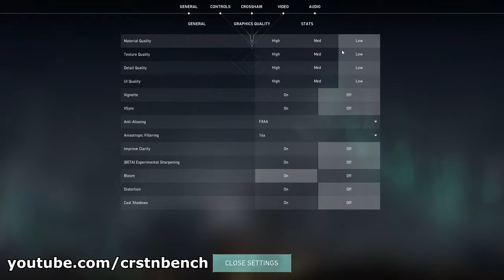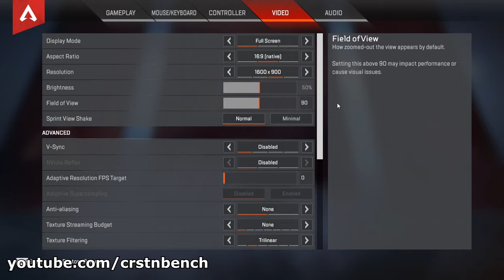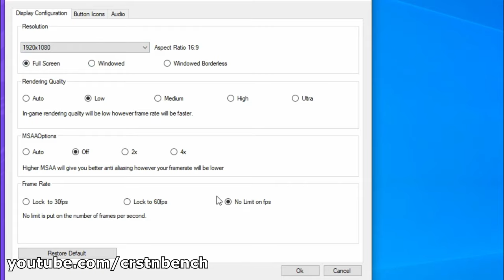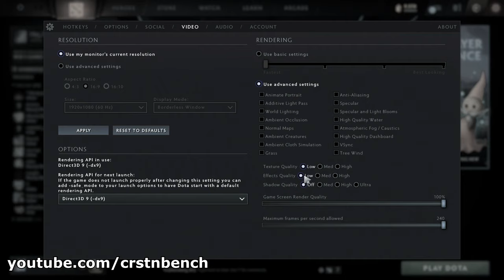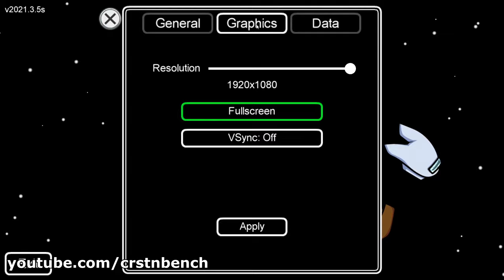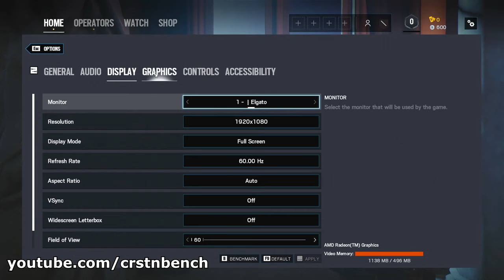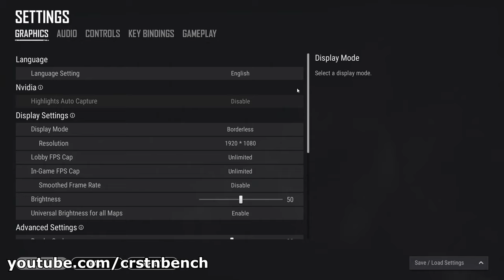Ryzen 7 5700U \ Radeon Graphics \ 23 GAMES TESTED in 03/2021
Tested product:
Lenovo Thinkpad-T14 Gen2
16GB DDR4 RAM (16GB RAM is soldered, 1 additional slot available for upgrades)
1000GB NVMe SSD

Available in 05/2021

0:00 - Intro
0:05 - GTA V
2:51 - League of Legends
3:50 - Fortnite
5:10 - Warzone
6:22 - Valorant
7:39 - Minecraft Java
9:07 - Apex Legends
10:15 - CS:GO
12:09 - Word of Warcraft
13:25 - FIFA 21
14:40 - Dead by Daylight
16:03 - DotA 2
17:28 - Among Us
18:42 - Hearthstone
19:57 - RB6: Siege
21:19 - Overwatch
22:30 - Rocket League
23:38 - PUBG
24:47 - Forza Horizon 4
26:35 - F1 2020
28:37 - Genshin Impact
29:50 - Garena FreeFire
30:56 - Kingdom Come Deliverance